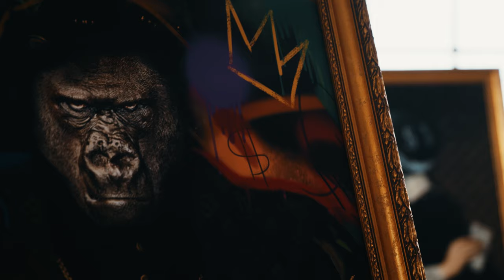Criss Bellini NFTs? Epic painter dives into NFTs | Dropping May 28, 2021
Criss introduces a marriage between modern and digital art, two eras collide through the works. This is my first time dropping an NFT and I have created 2 exclusive pieces I will never sell on my site, It will be a 1/1 piece on both. I have never signed any of my work but on these TWO You will also get a signed physical Art Print sent to you. The exclusive NFTs are Crypto-inspired and I'm doing this drop because I believe in the change.